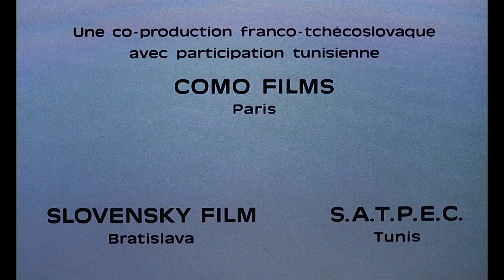『エデン、その後』予告編 ビデックスJPで配信中！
『エデン、その後』 はビデックスJPで配信中！

■あらすじ
「カフェ・エデン」にたむろして退廃的な遊戯や儀式に興ずるパリの大学生の一団。彼らの前に突如姿をあらわした謎の男が差し出す麻薬らしき粉末を摂取した若い娘ヴィオレットは、死や性愛をめぐるさまざまな幻覚に襲われる……。